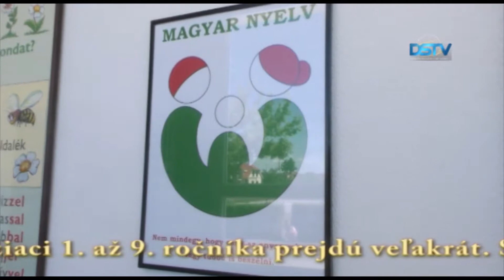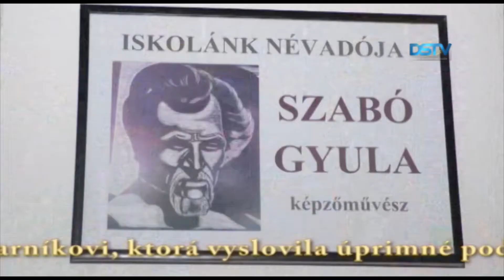Na ZŠ Gyulu Szabóa slávnostne pomenovali chodby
Na Základnej škole Gyulu Szabóa sa prednedávnom konala netradičná akcia. Pri príležitosti 110. výročia narodenia menodávajúceho školy, maliara, grafika a básnika Gyulu Szabóa slávnostne pomenovali 10 chodieb školského zariadenia.